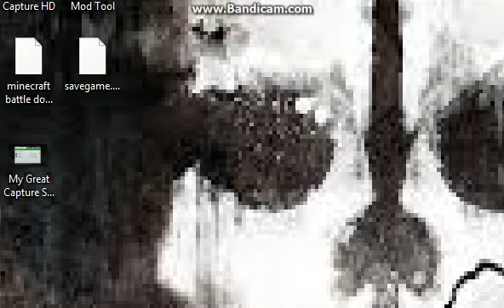Bajan Canadian Going Tubing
This is a video where Bajan Canadian and his brother connor go tubing